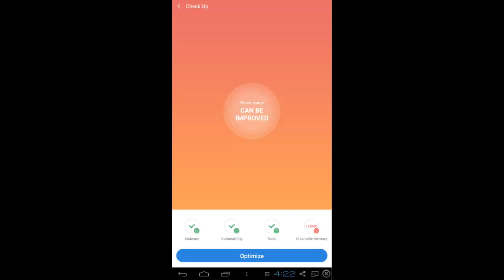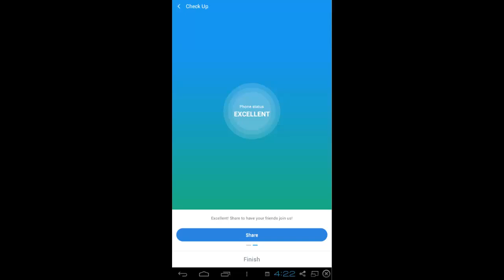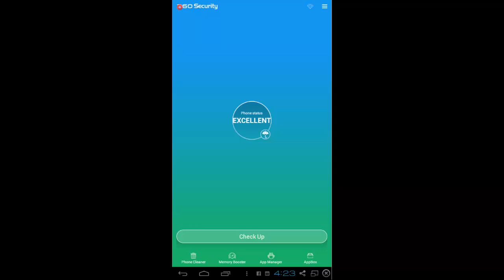360 Security for Android - Quick overview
360 Security is a security solution for the Android OS that includes an anti-virus solution with real time malware protection. It manages memory and storage space to offer a smoother experience. It includes a floating window from where you can quickly empty the memory banks. 360 Security can also back up your contact list, monitor data flow, has a privacy advisor that catalogues your installed apps and features anti-theft tools.

This video shows a quick overview of "360 Security" and includes a presentation of the following details:

- Scanning and cleanup workflow
- App Manager
- AppBox
- Memory Booster